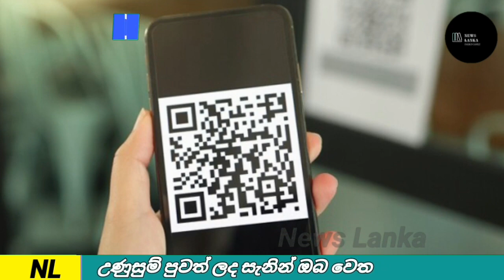Breaking News | The government will take a very special decision from today | Hiru news